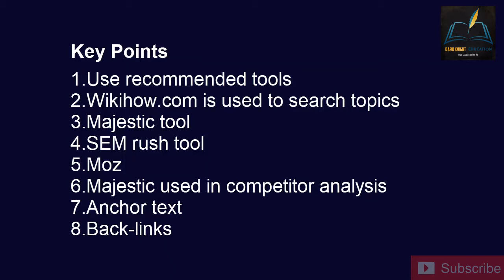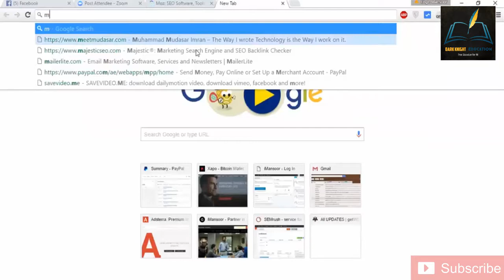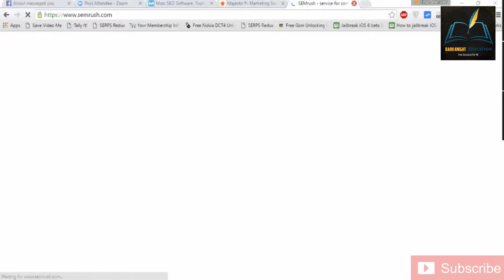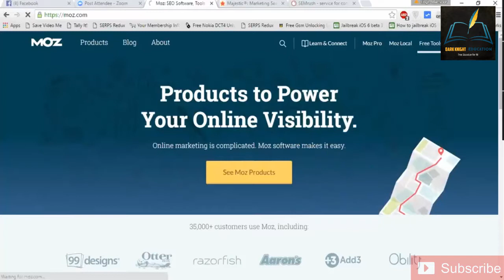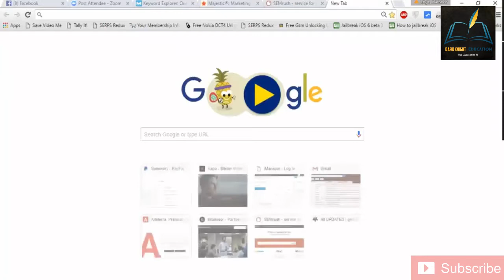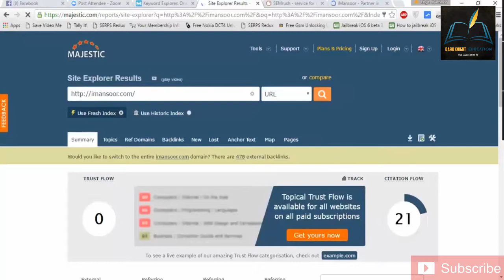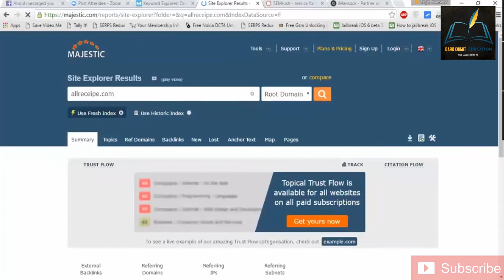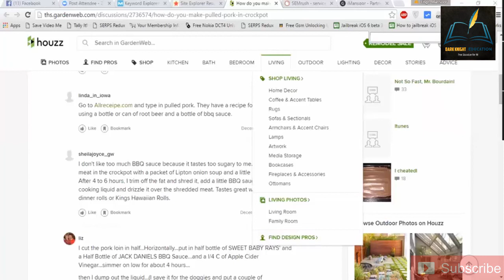SEO Topic 5- Competitors Analysis And Tools In Hindi And Urdu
competitor analysis tools - how to analyze your competitors - competitor analysis tool

competitor analysis tools - the top social media competitor analysis tools & how to use them. SEO Competitor Analysis Tools 2019

free competitor analysis tool.

As you can see, within the realm of eCommerce, there are many competitor analysis tools marketing teams can make use of
Competitor analysis tools pdf pas is to ne a voyage of amie that allows you to voyage your digital marketing arrondissement based on competitor xx

Use competitor analysis tools and techniques to identify keywords to target and influencers to approach

Competitor Analysis Tools for SEO